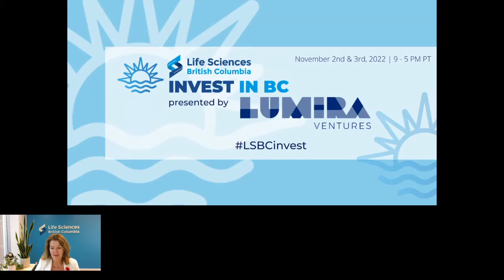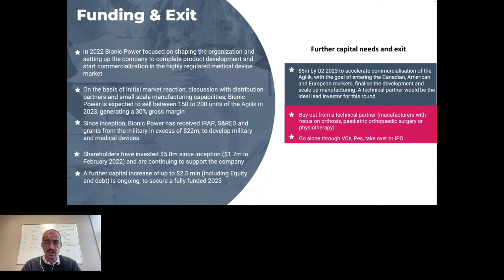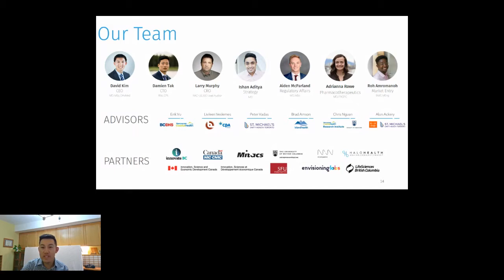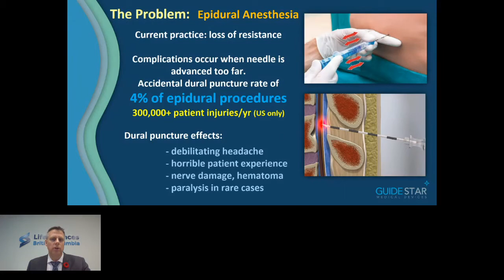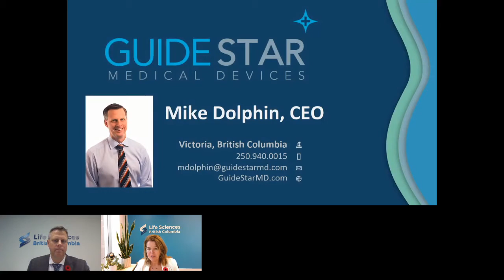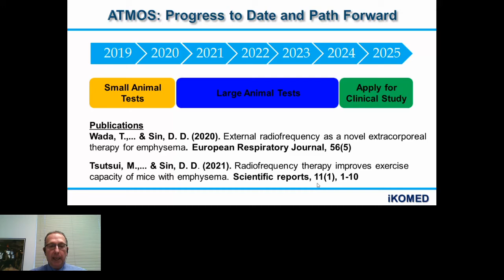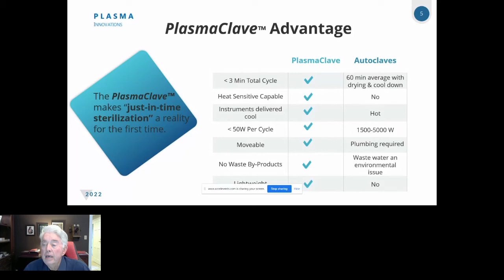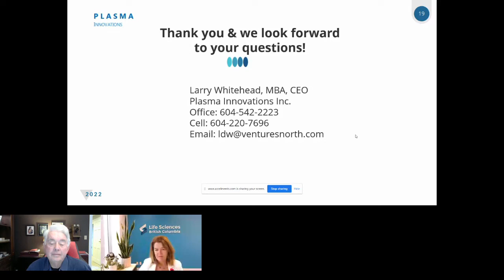Invest in BC presented by Lumira Ventures 2022, Session 6 - Company Pitches: Medical Technology